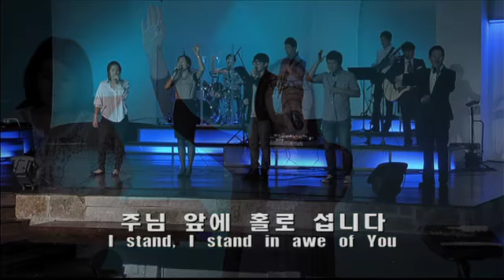세미한교회/2013.9.29 주일 2부예배 찬양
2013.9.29 주일 2부예배 찬양